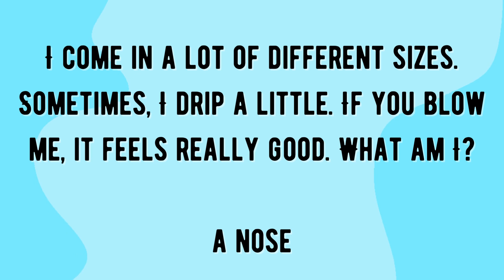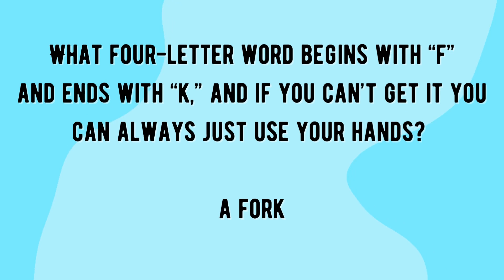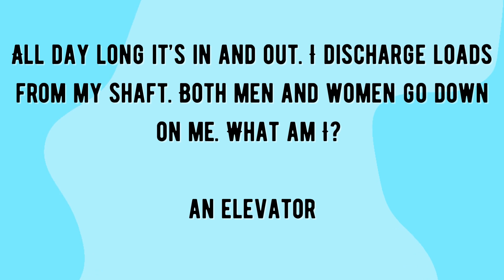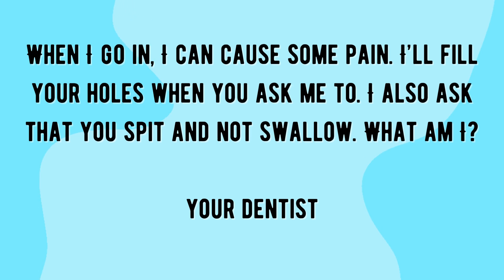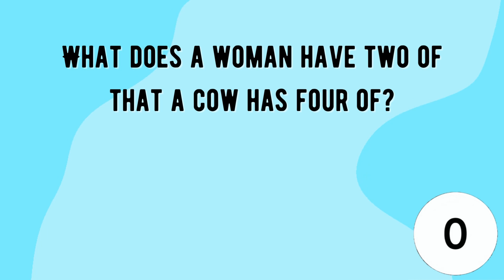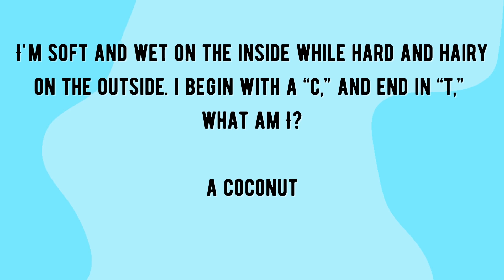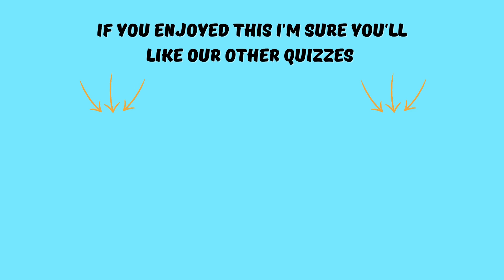10 Riddles That Prove You Have A Dirty Mind!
ITS GAME NIGHT!!!

In this new challenge, we have 10 riddles for you!